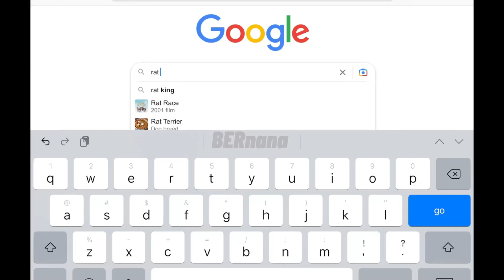I’ll miss you😢